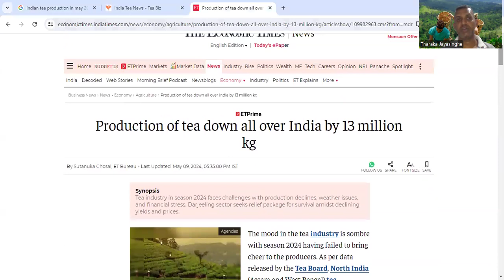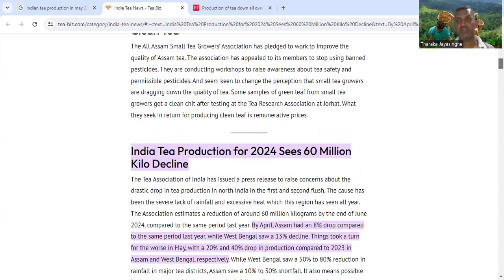Why Indian Tea Production fall down in first 6 months | India has loss 60 million Kgs of Black tea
This video is talk about why indian tea production have fallen down in first six month of the year 2024.